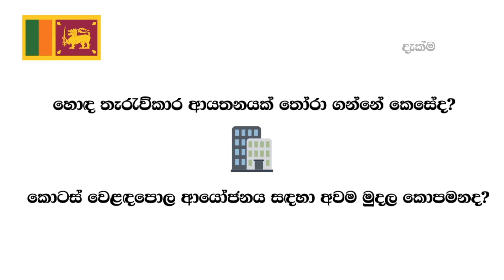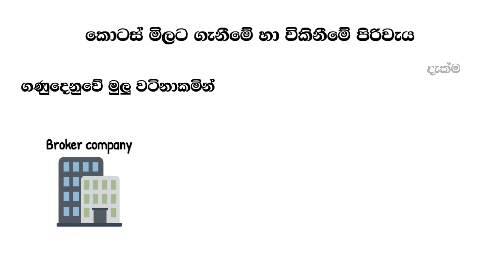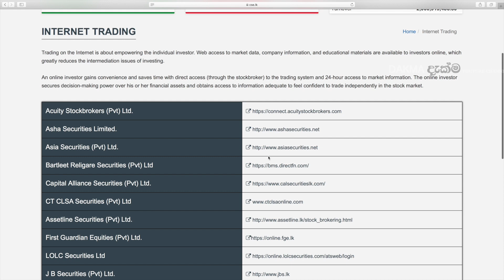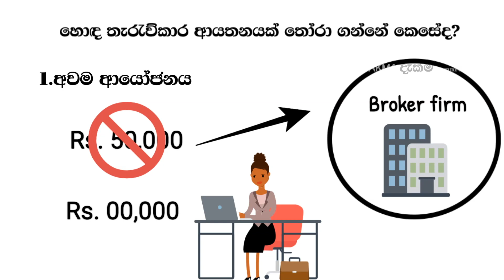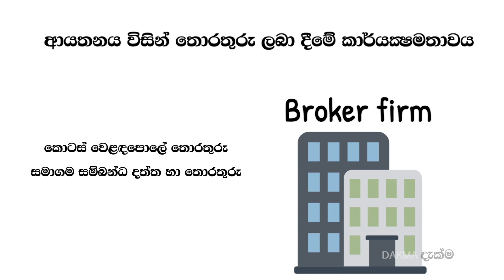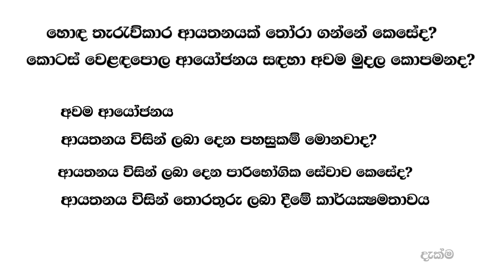How to find the best stock broker suits to you.(2020)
when you begin investing or if you already investor it's always a tricky question who will be the best stock broker firm suits you.
This video explains four major key points that you need to look into when you choosing a stockbroker firm in Sri Lanka, And also what is the minimum amount you need to start investing in stocks in Sri Lanka.

1.Minimum Investment
2.Online trading facilities and platform
3.Customer focus and service
4.research data and analytics